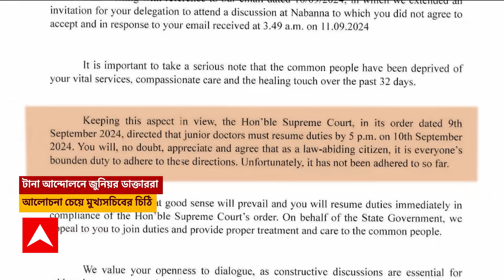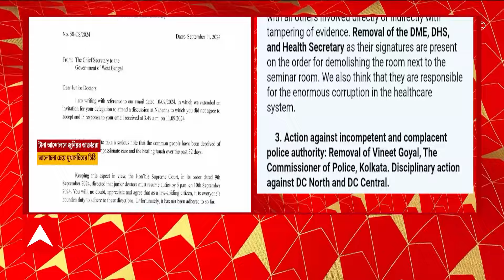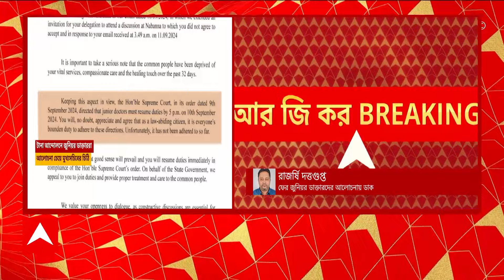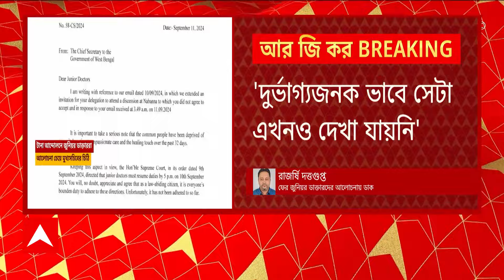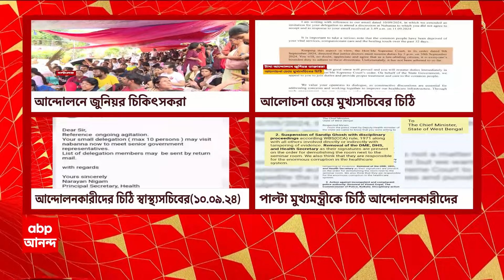RG Kar Update: আজ ফের আন্দোলনকারী জুনিয়র ডাক্তারদের আলোচনায় ডাক মুখ্যসচিবের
ABP Ananda Live: স্বাস্থ্যভবনের সামনে অবস্থানের ২৪ ঘণ্টা পার, এবার চিঠি মুখ্যসচিবের। আজ ফের আন্দোলনকারী জুনিয়র ডাক্তারদের আলোচনায় ডাক
সন্ধে ৬টায় নবান্নে বৈঠকের জন্য জুনিয়র ডাক্তারদের চিঠি 'প্রতিনিধি দলে থাকতে পারবেন ১২ থেকে ১৫ জন'। ডাক্তারদের কাজে ফিরতে সুপ্রিম কোর্টের নির্দেশের উল্লেখ করে চিঠি।